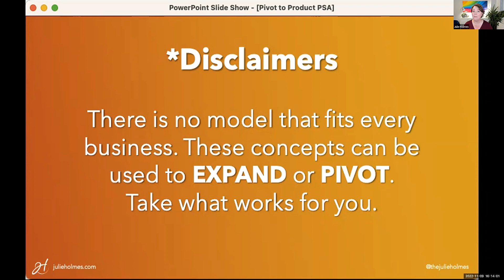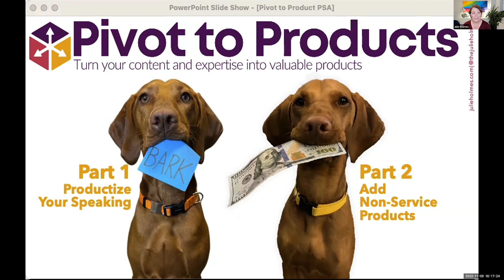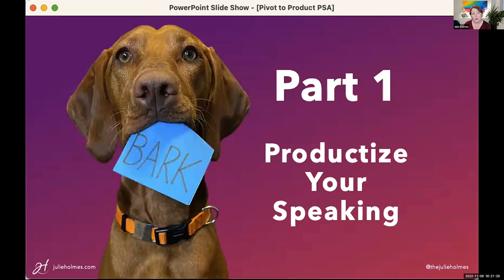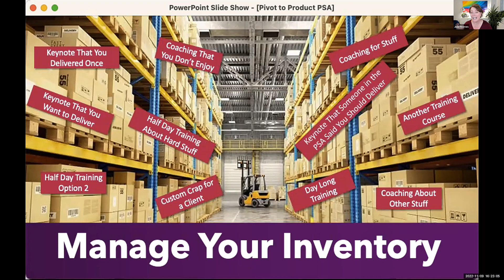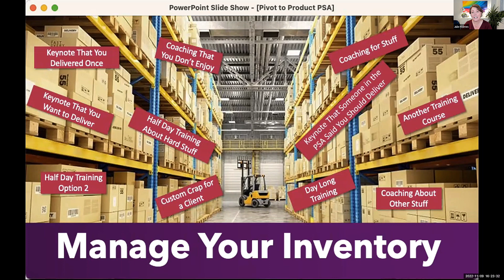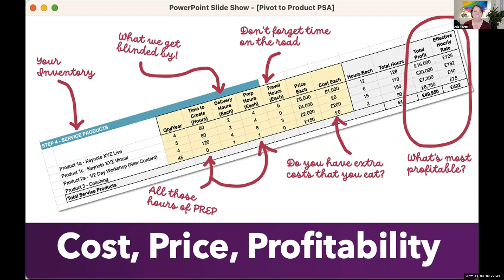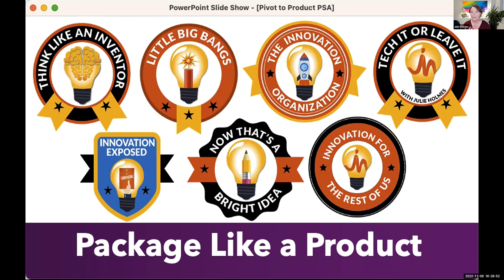How To Productize Your Webinars and Services For Profit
This is a special for you. At one of our Stark Raving Entrepreneurs meetings we had the amazing Julie Holmes telling us how to "Pivot to Product."

What's that?

It is a way that speakers, coaches, consultant's and other thought leaders can take their material they have been presenting and turn it into products. This is key for diverse and multiple revenue streams.

Check out this short excerpt of the presentation she made at our Stark Raving Entrepreneurs meeting. You will love it!

What is Stark Raving Entrepreneurs? We're a channel devoted to those with an entrepreneurial spirit who believe in freedom and liberty. If you like the idea of living a voluntary life, not initiating force or coercion, and living life peacefully, abundantly, and making a lot of money, this is the place for you!